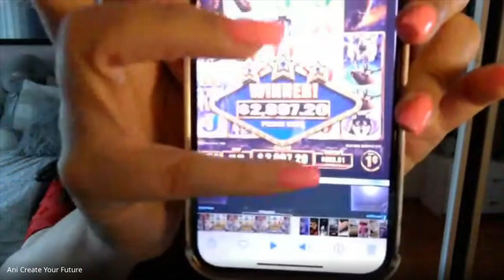YOUR CURRENT CIRCUMSTANCES DO NOT MATTER! YOU'RE STILL IN CONTROL ! SUCCESS ft ANI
***IMPORTANT Guys we are thinking about doing a live event, where you can meet us in person! Please fill out this survey and let us know if you are interested!

CONTEST: We are giving 3 free coaching sessions to 3 different people (1 session each) with the coach of thier choice.
TO ENTER:
2. Share our videos
3. Comment what you have manfiested using the Law of Assumption/Law of Attraction

Facebook page: Create Your Future with Amanda- Law of Attraction Hacks

Twitter and Instagram: @cyfnlp